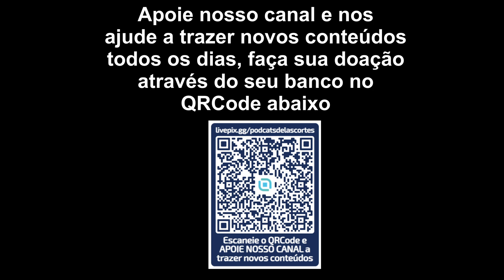BLOGUEIRINHA CAUSA DR AO VIVO NO PODDELAS😱 | PodcatsDelas Cortes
BLOGUEIRINHA - PODDELAS #206

ENTREVISTADA E HOSTS DO PODCAST:
BLOGUEIRINHA é blogueira, influenciadora e youtuber, entrevistada por TATÁ e BOO, no PODDELAS